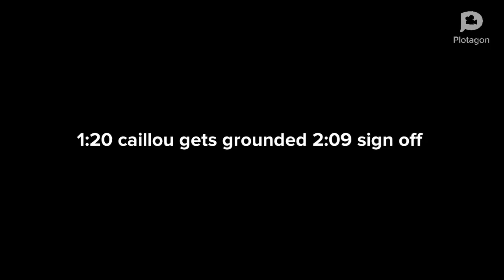2 September 2022